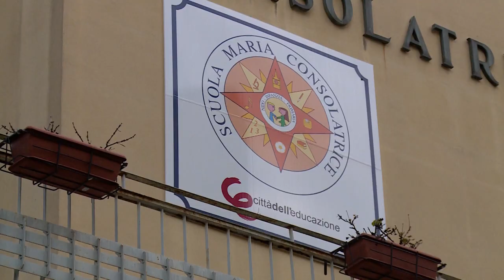Un’aula insonorizzata alla Scuola Primaria “Maria Consolatrice”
Un’aula insonorizzata per favorire l’acustica ai bambini che indossano impianto cocleare e che quindi riscontrano maggiore difficoltà di udito in alcune situazioni di brusio ma non solo.
E' stata realizzata nella scuola primaria Maria Consolatrice, grazie a risorse pubbliche e private.